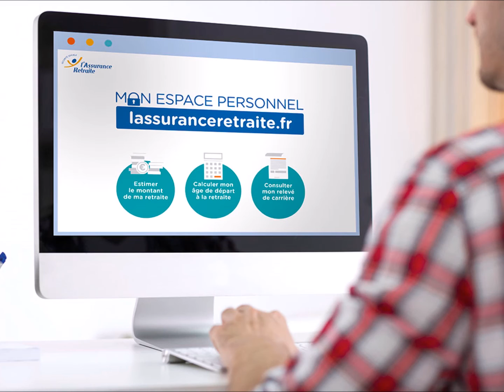Télécharger mon attestation de paiement en ligne